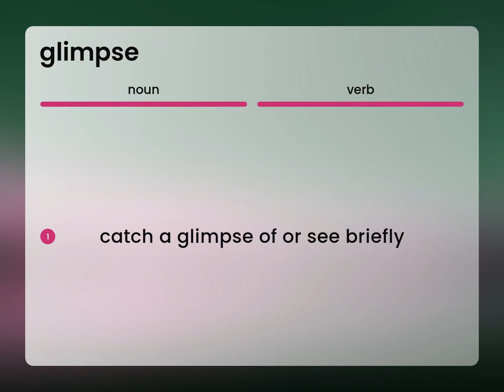Glimpse | GLIMPSE definition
What is GLIMPSE?